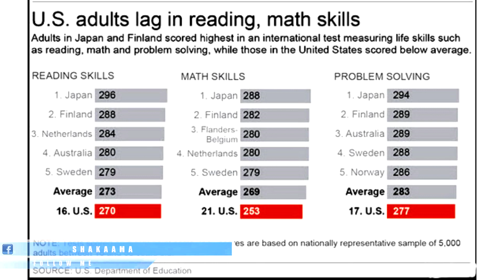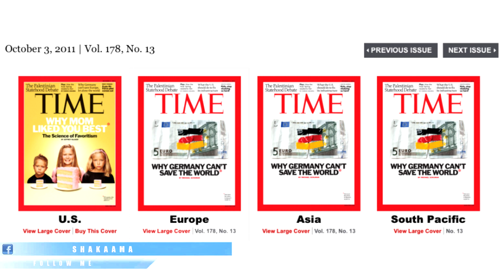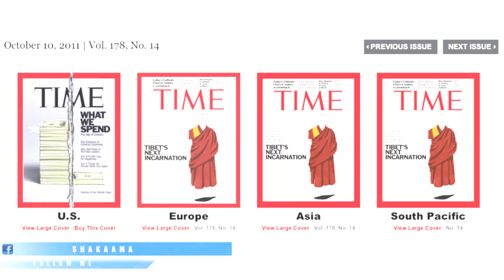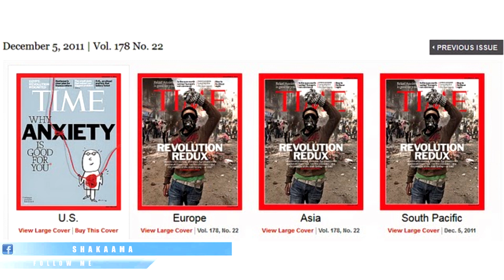I Finally Figured Out Who's Dumbing Down Murica